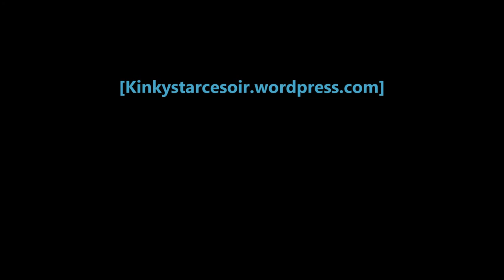Mauro live @ Deep In The Woods (2017)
Mauro (B), Deep In The Woods Festival - Massembre - 08/09/2017.